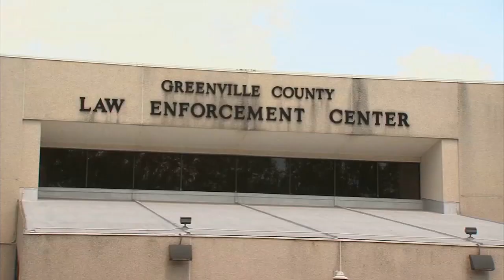Most Wanted: November 14th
If you know of the whereabouts of Tereso Martinez, Jr., contact the Greenville County Sheriff's Office or call 23-CRIME